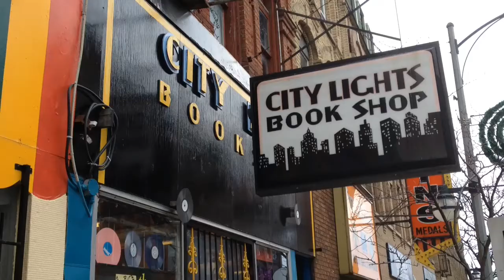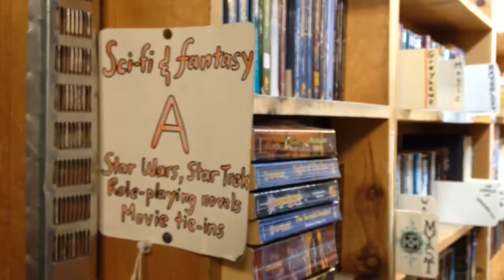City Lights Bookstore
Longtime owners of London's iconic, idiosyncratic City Lights Bookstore.